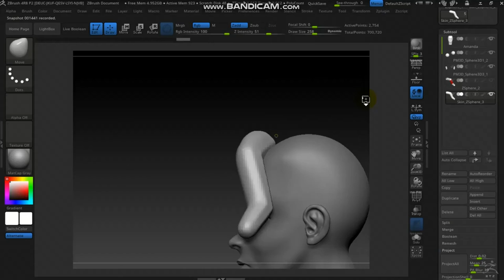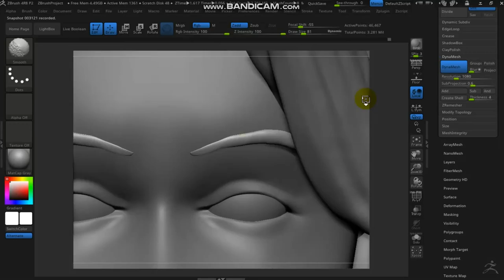Amanda (time lapse [PART 2])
Thought of giving her a bad ass kindof hairs!
Glad you like em.